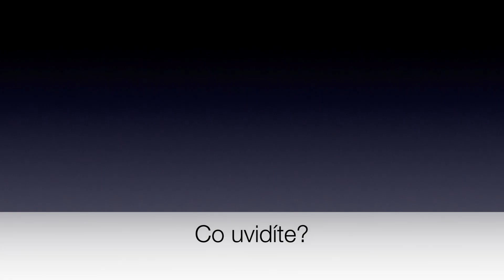Broňa: Angličtinu miluju! Na své žáky neřvu!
Mým hostem je nadšený učitel angličtiny z Brna Bronislav Sobotka.